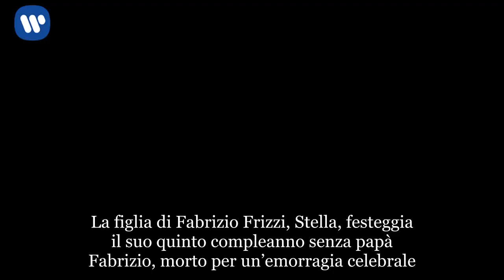Fabrizio Frizzi, Stella festeggia senza il papà: il regalo di mamma Carlotta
La figlia di Fabrizio Frizzi, Stella, festeggia il suo quinto compleanno senza papà Fabrizio, morto per un’emorragia celebrale. E per l’occasione, la moglie Carlotta Mantovan, è dovuta tornare alla vita di tutti i giorni.

IL REGALO DELLA MAMMA DI STELLA
Carlotta lavorava come giornalista su Sky Tg24, ma ultimamente Milly Carlucci, grande amica di Fabrizio, ha fatto un appello perché la Mantovan -riporta Leggo– possa entrare nella grande famiglia Rai.

CHI ERA FABRIZIO FRIZZI
Ispirandosi a Corrado[2], nella sua quarantennale carriera Frizzi ha condotto quiz, varietà e talent show come Miss Italia, I fatti vostri, Scommettiamo che…?, Luna Park, Domenica in, Per tutta la vita…?, Cominciamo bene, Soliti ignoti e L’eredità. Ha partecipato come concorrente in programmi di successo come Ballando con le stelle e Tale e quale show e ha recitato nelle due stagioni della fictionNon lasciamoci più.

Il suo nome è legato anche a trasmissioni benefiche come la maratona televisiva Telethon, da lui condotta negli anni novanta e poi ripresa ininterrottamente dal 2005 fino al 2016 per un totale di 11 edizioni, e La partita del cuore, presentata per 22 edizioni dal 1992 al 2017. Considerato fin dagli anni ottanta uno dei principali volti maschili della Rai. E’ stato insieme a Pippo Baudo il conduttore con più trasmissioni all’attivo[3][4]. È stato anche doppiatore: è sua infatti la voce di Woody, lo sceriffo protagonista della saga di Toy Story[5].